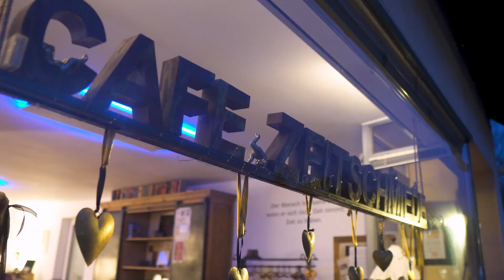SPECTRAL | Unterstützung bei Veränderung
Neue Wege sind meist auch mit Unsicherheit verbunden. Diese Unsicherheit kann sowohl auf körperlicher wie auch mentaler Ebene spürbar werden. Deshalb ist es günstig sowohl das körperliche Spüren als auch das Denken so in den Coachingprozess zu integrieren, dass die Veränderungsprozesse dadurch unterstützt werden. Auf körperlicher Ebene geht es darum, Sicherheit und Geborgenheit erlebbar zu machen. Körpertherapeutische oder hypnosystemische Ansätze können beispielsweise hier sehr hilfreich sein. Auf mentaler Ebene gilt es zunächst Wissen darüber zu vermitteln, wie Veränderungsprozesse funktionieren. Klienten sollen erkennen das Veränderung Arbeit bedeutet. Wenn Klienten unvorbereitet von den unausweichlichen Schwierigkeiten eines jeden Veränderungsprozesses überrascht werden, ist die Gefahr groß, dass sie in alte Muster zurückfallen.

Praxis für Systemische Beratung & Coaching
Dipl. Psych. Dr. Thomas Ritthaler
München – Vaterstetten
Am Hochacker 4
85630 Grasbrunn bei München

Cafe Zeitschmiede
Angela Stimmer
Mühldorfer Straße 10, 85661 Forstinning
08121/2584801